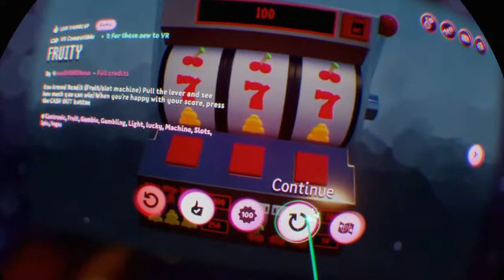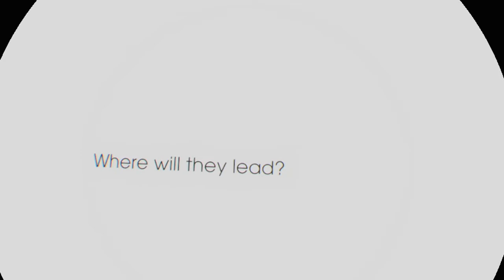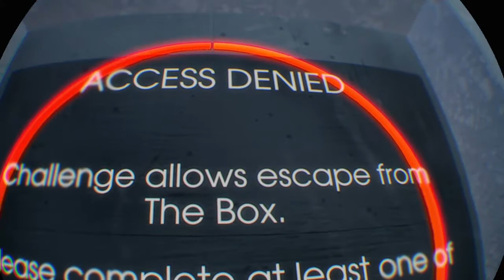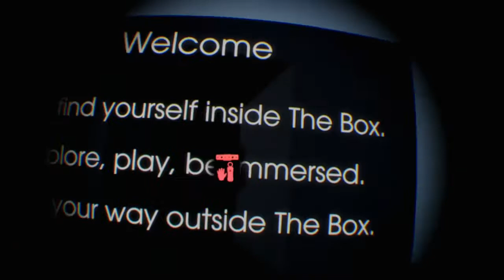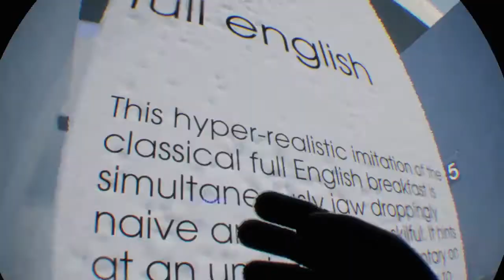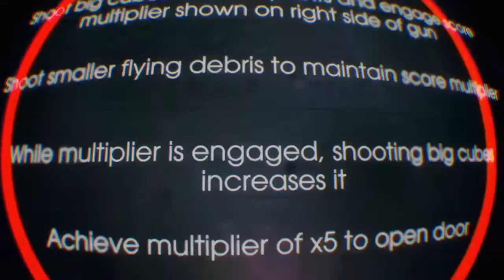Dreams VR GamePlay